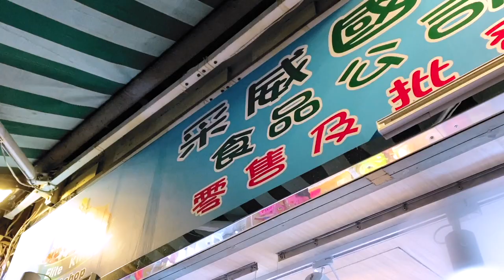Commercial Video - Eilte Shop Fruit shop in Sheung Wan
A Commerical Video About Fruit Shop In Sheung Wan.